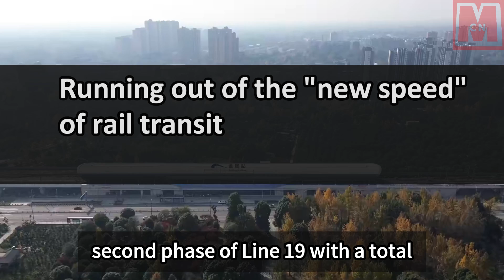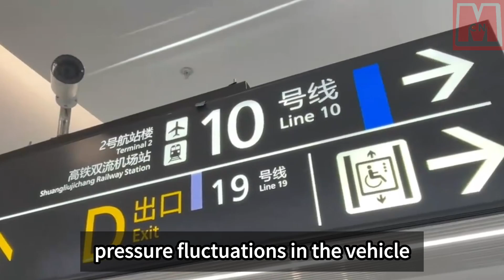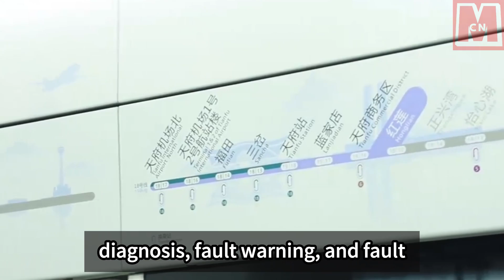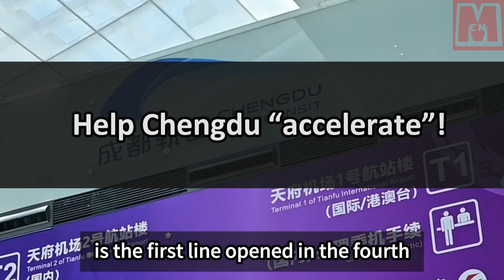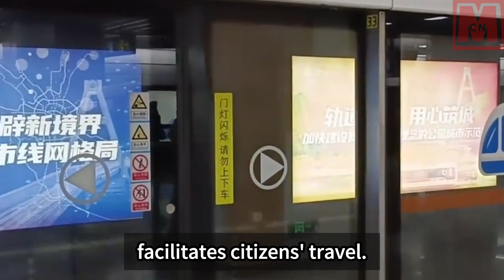China’s fastest subway and longest single-line urban subway line opens in Chengdu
Chengdu Metro Line 19, operational on November 28, 2023, sets new standards in China's urban subways. It boasts the world's fastest speed and longest single-line mileage, marking a significant milestone in Chengdu's subway system and China's urban rail transit development. This achievement underscores China's prowess in rail transportation innovation and manufacturing, showcasing advancements from imported to domestically developed technology. Line 19 vehicles feature cutting-edge technologies for lightweighting, energy efficiency, noise reduction, and passenger comfort. The train's maximum speed of 160km/h, coupled with enhanced safety measures, ensures efficient and secure travel.